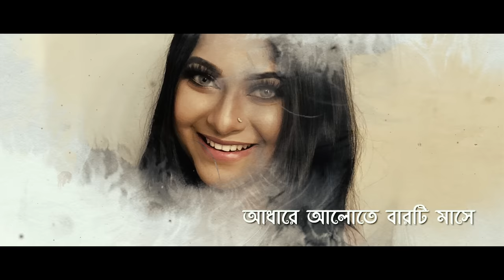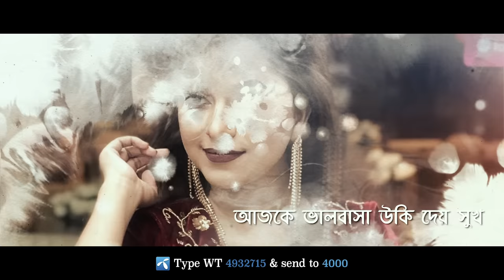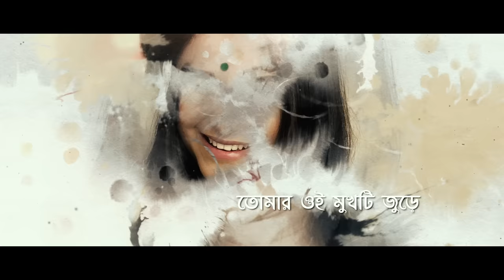Baroti Mashe | বারোটি মাসে | Liza | Lyrical Video | Bangla New Song 2019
Song: Baroti Mashe
Singer: Liza
Lyrics: Sudip Kumar Dip
Tune & Composition: Jk Majlish
Album: Pagli Suraiya

Amazon Music

📝Song Lyrics:
তোমার ওই মুখটি জুড়ে
সুখ যে ঝরে পড়ে
কখন যে অগোচরে দিয়েছি এ মন
কাজল দুটি চোখে
স্বপ্ন যে ছবি আঁকে
কখন যে পথের বাঁকে হয়েছো আপন
জীবনে মরণে থেকোগো পাশে
আধারে আলোতে বারটি মাসে

দেখেছি ঘুম ঘোরে লিখেছি যতন করে
মনেরি বাহু ডোরে তোমার ওই মুখ
একেছি কল্প ছাঁয়ায় প্রেমেরি আবেশ মায়ায়
আজকে ভালবাসা উকি দেয় সুখ

তোমাকে কাছে পেয়ে মনেরি সিঁড়ি বেয়ে
নেমেছি সুখ বেয়ে স্বর্গ দুহাতে
আর কে থামায় বলো
এবার তো সময় হলো
অজানাতে হারাই চলো দুজনাতে